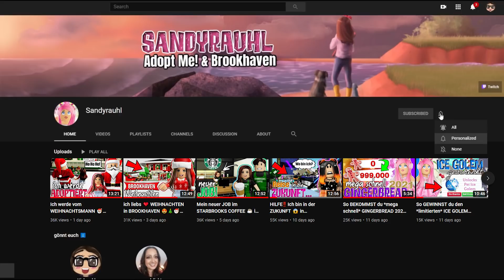Wir ÖFFNEN nur *limitierte* WALRUS BOXEN ❄️✅ Adopt Me! Winter 2021 Roblox DEUTSCH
Im heutigen ROBLOX Adopt Me! Video zeige ich dir wie du SUPER SCHNELL GINGERBREAD bekommst in 2021!

Ingame-Name: Sandyrauhl